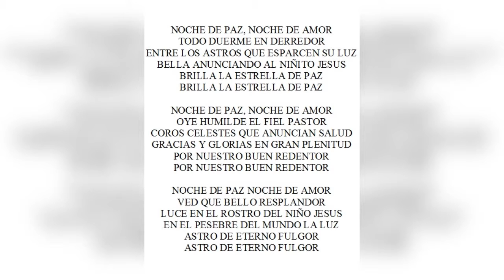5 Cosas que no sabias sobre la navidad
🎄 Todos los secretos que esconde la navidad
🎄 Todo lo publicado en este canal son recopilaciones de internet.